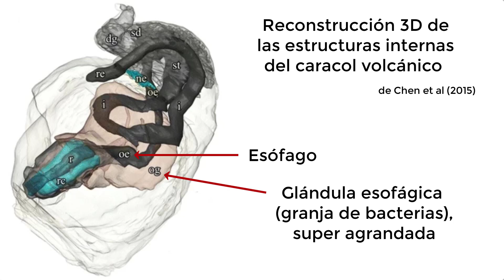Criaturas fantásticas reales: El caracol volcánico, su armadura de hierro y su granja de bacterias.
El caracol volcánico (Chrysomallon squamiferum) fue descubierto en 2001, y hasta la fecha se ha encontrado solo en 3 áreas del océano índico con fuentes hidrotermales.
Este en un ambiente realmente extremo. No hay luz, hay muchísima presión debido a la profundidad, poco oxígeno, altísimas temperaturas, un ph ácido y muchos elementos que, para muchos animales, son tóxicos, como azufre y metales pesados. Sin embargo, para los organismos que se han adaptado a estas condiciones son su paraíso, y realmente la biomasa de animales en estos ambientes es equiparable a la de los arrecifes de coral. Aquí, la luz del sol no es la fuente de energía para los productores primarios, sino que estos (bacterias, no plantas ni algas) obtienen energía oxidando los materiales que salen de las fuentes hidrotermales, oxidando azufre principalmente. Esto es la quimiosíntesis. De un modo u otro, estas bacterias quimiosintéticas son la base de estos ecosistemas tan ricos y tan extraños.
Y el caracol volcánico, como no, también se alimenta de ellas. De hecho, las cultiva. Tiene un enorme saco conectado a su esófago que funciona como una granja de bacterias endosimbiontes. Las bacterias obtienen energía oxidando azufre, no necesitan comer per se. La población de bacterias crece y va proporcionando alimento al caracol.
Pero sin duda lo más curioso de este caracol es su armadura. Su concha está recubierta de una capa de sulfito de hierro, formando minerales duros como la pirita y la greigita. No solo eso, sino que también pueden formar una armadura de escamas alrededor de su pie (su cuerpo blandito). Estas escamas están compuestas de quitina (el mismo material que forma el exosqueleto de los insectos) y también están mineralizadas con sulfito de hierro.
Chulísimo, no? Este caracol es el único animal que usa hierro o minerales de este tipo para formar su esqueleto (exosesqueleto, en este caso). Ha causado bastante revuelo y muchos científicos (y también el ejército estadounidense) están investigando cómo lo hacen. Es posible que haya bacterias en su piel que participan en el proceso de formación de esta armadura de minerales, pero también se han descubierto genes del caracol que parecen estar relacionados con este proceso de biomineralización.
Pero incluso en el fondo del mar el impacto humano puede acabar con este caracol (y con el resto de especies de estos ecosistemas). Y es que estas zonas con fumarolas y fuentes hidrotermales son ricas en metales y otros materiales y ya hay empresas mineras que están solicitando permisos para hacer extracciones. De hecho, las tres áreas donde se ha encontrado este caracol son áreas con licencia de explotación minera. Estos ecosistemas tienen unas características únicas, y albergan una diversidad de organismos muy particular y en gran parte desconocida para nosotros. El impacto de hacer extracciones mineras en estas zonas puede ser catastrófico para la supervivencia de todas estas especies. Esperemos que el hecho de haber incluido al caracol en la lista roja de especies amenazadas sirva para proteger estos hábitats.

Referencias:
- Chen, Chong, et al. "The heart of a dragon: 3D anatomical reconstruction of the ‘scaly-foot gastropod’(Mollusca: Gastropoda: Neomphalina) reveals its extraordinary circulatory system." Frontiers in Zoology 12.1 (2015): 1-16.
- Goffredi, Shana K., et al. "Novel forms of structural integration between microbes and a hydrothermal vent gastropod from the Indian Ocean." Applied and Environmental Microbiology 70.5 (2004): 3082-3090.